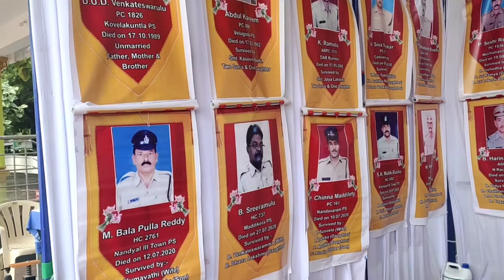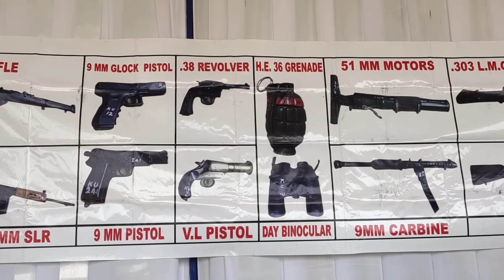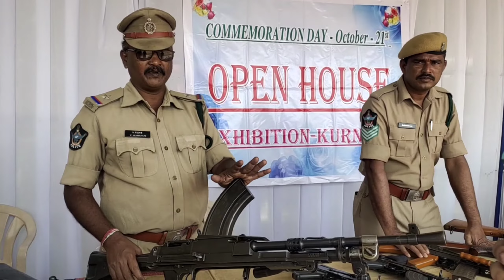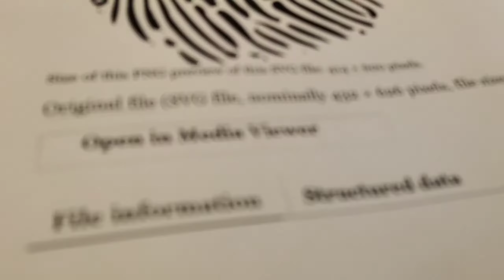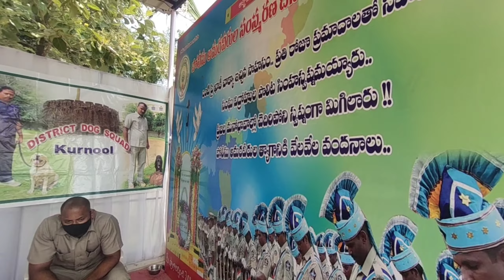kurnool open house exhibition